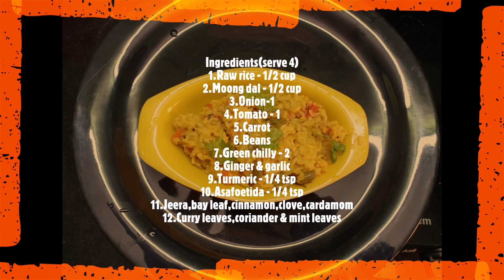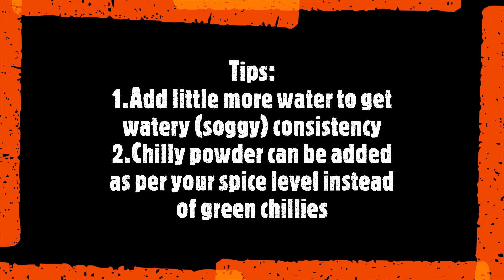Moong dal Veg Rice|பாசிபருப்பு வெஜ் ரைஸ்|मूंग दाल खिचड़ी|How i cook moong dal rice|one pot dish